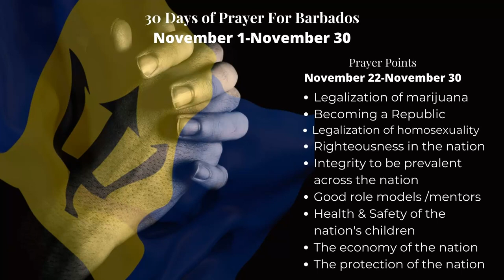30 days of Prayer For Barbados-A Prayer for Men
By Anthony Clarke
Join us over the month of November as we pray for our nation